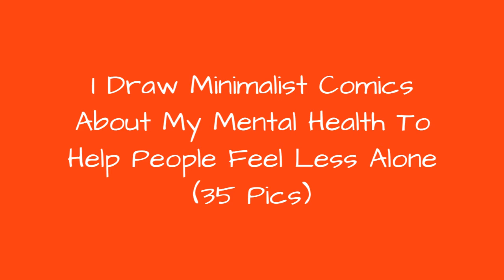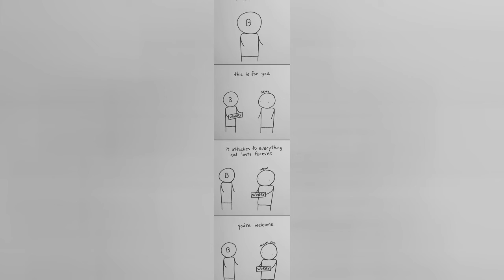I Draw Minimalist Comics About My Mental Health To Help People Feel Less Alone (35 Pics) ☺️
I've been making and posting comics about my mental health struggles for a few years now. Anxiety, depression and some other things. But they have always been three-panel, text-post strips without visuals. I've just never been able to draw.A few months ago, however, I started drawing anyway, just pen on paper, and have since made daily comics about everything from indecisiveness to issues with body-image. Other topics include: perfectionism, insomnia, paranoia, on and on.I post a lot on Instagram, and people have really responded. It's been so nice. I'm filled with gratitude. I hope I can keep making things that resonate with people and that help them feel less alone.
0:00 - Intro
0:00:12 - I Started Drawing Minimalist Comics About My Mental Health This Year And For Some Reason That Means Drawing Anxiety Kind Of Like It's A Hotdog
0:00:21 - I Started Drawing Minimalist Comics About My Mental Health This Year And For Some Reason That Means Drawing Anxiety Kind Of Like It's A Hotdog
0:00:30 - I Started Drawing Minimalist Comics About My Mental Health This Year And For Some Reason That Means Drawing Anxiety Kind Of Like It's A Hotdog
0:00:39 - I Started Drawing Minimalist Comics About My Mental Health This Year And For Some Reason That Means Drawing Anxiety Kind Of Like It's A Hotdog
0:00:48 - I Started Drawing Minimalist Comics About My Mental Health This Year And For Some Reason That Means Drawing Anxiety Kind Of Like It's A Hotdog
0:00:57 - I Started Drawing Minimalist Comics About My Mental Health This Year And For Some Reason That Means Drawing Anxiety Kind Of Like It's A Hotdog
0:01:06 - I Started Drawing Minimalist Comics About My Mental Health This Year And For Some Reason That Means Drawing Anxiety Kind Of Like It's A Hotdog
0:01:15 - I Started Drawing Minimalist Comics About My Mental Health This Year And For Some Reason That Means Drawing Anxiety Kind Of Like It's A Hotdog
0:01:24 - I Started Drawing Minimalist Comics About My Mental Health This Year And For Some Reason That Means Drawing Anxiety Kind Of Like It's A Hotdog